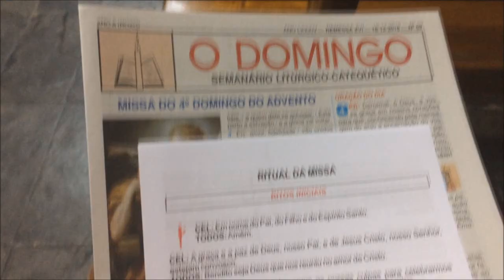Meu natal - Amigos, família longe, correria e mais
Nesse vídeo mostro para vocês um pouco do meu natal longe da família e na correria do meu dia dia.